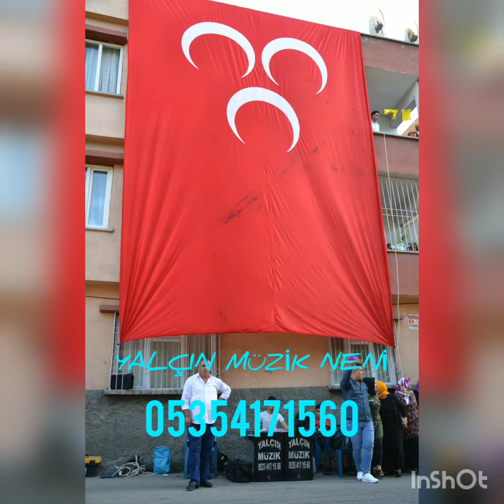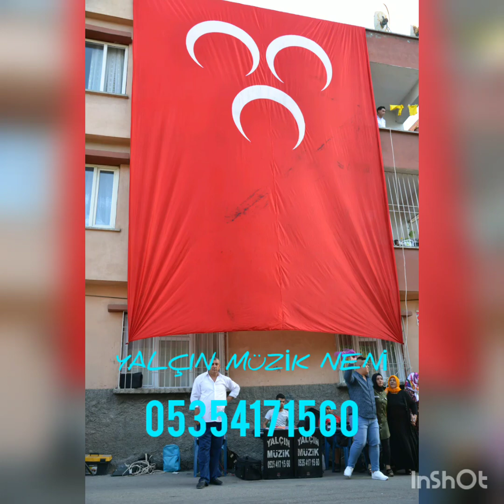YALÇIN MÜZİK NENİ NENİ HERZAMAN BİR TELEFON KADAR YAKINIZ KANALIMIZA ABONE OLMAYI UNUTMAYIN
YALÇIN MÜZİK GÜVENİLİR GÜÇLÜ KADROSUYLA SİZ DEGERLİ DOSTLARIMIZA HİZMETİ GÖREV BİLİRİZ KANALIMIZA ABONE VİDYOLARIMIZA BEGENİ VEYORUMLARI UNUTMAYINIZ SAYGILAR TLF